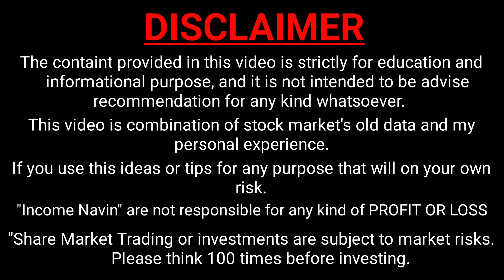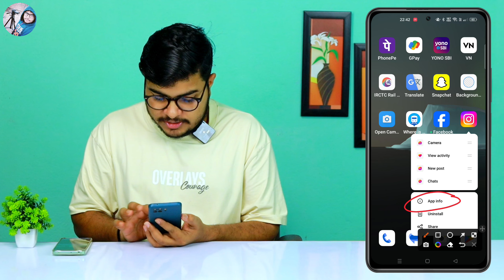Instagram Ki Message Notification Kaise Band Kare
By,
NAVIN KUMAR